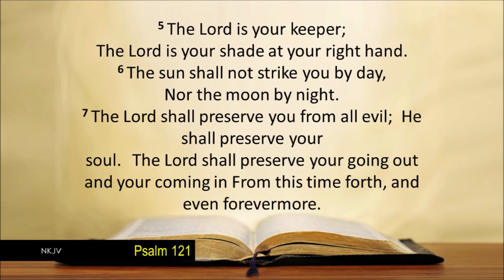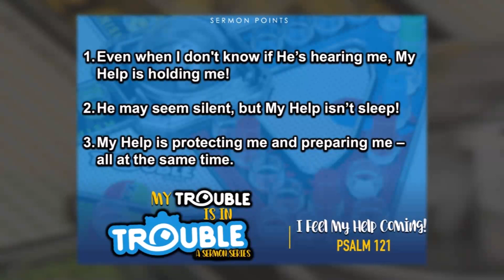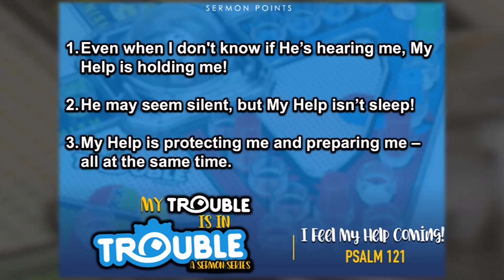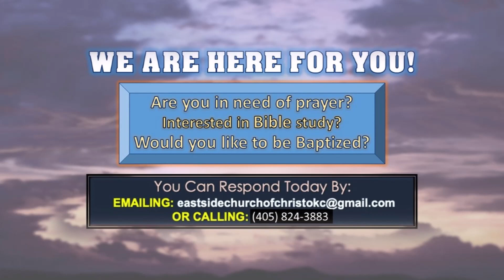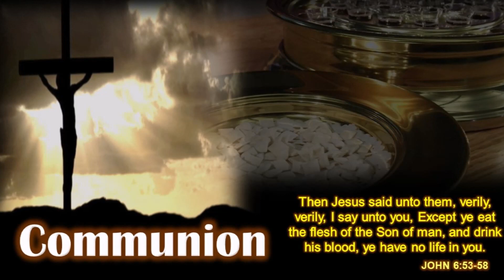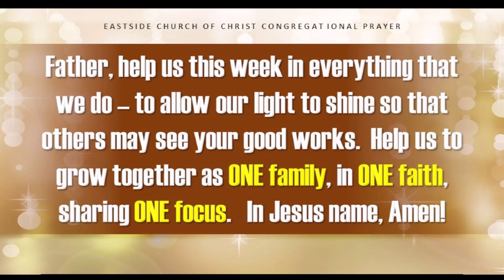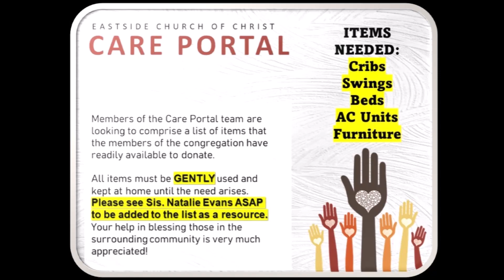"My Trouble Is In Trouble Sermon Series: I Feel My Help Coming!" 01.22.23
Sermon preached by ECOC Minister Gary A. Jones, Jr..